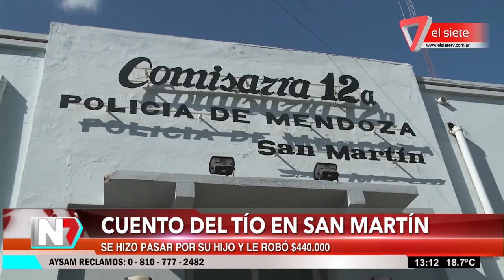El cuento del tío a ancianos